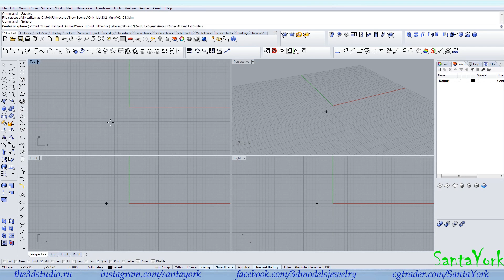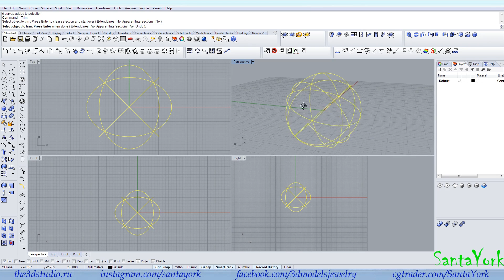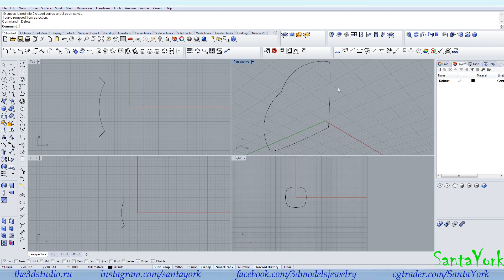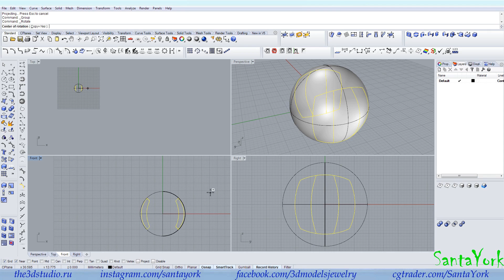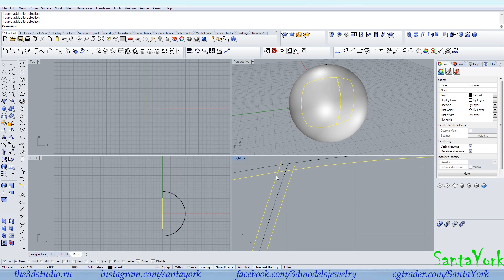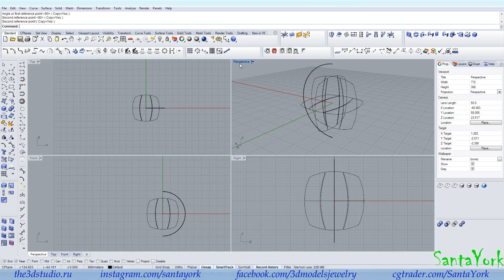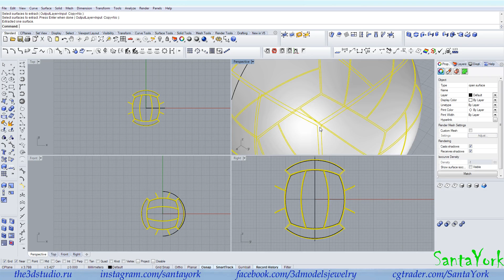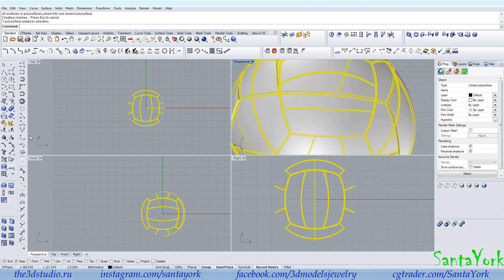Волейбольный мяч в программе Rhinoceros. VolleyBall in Rhinoceros.